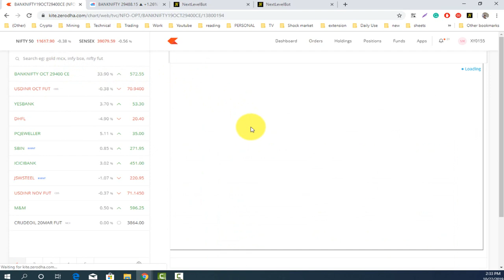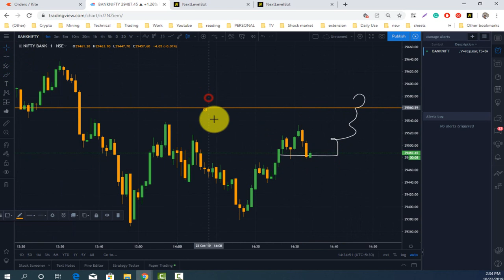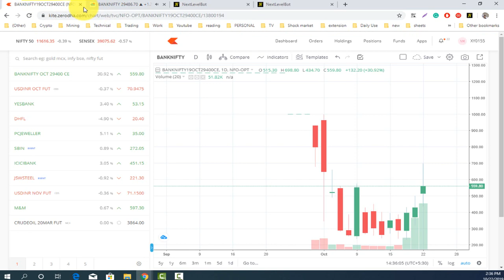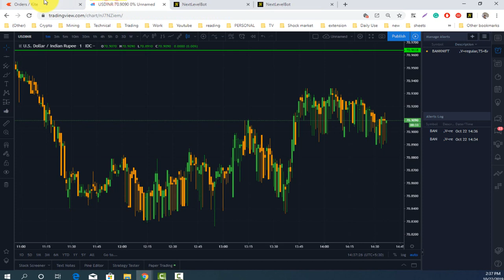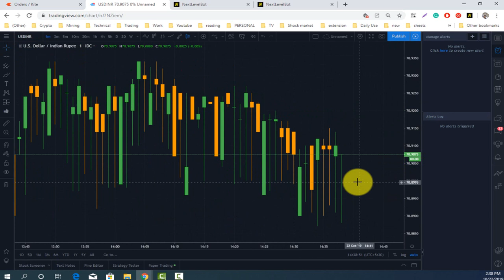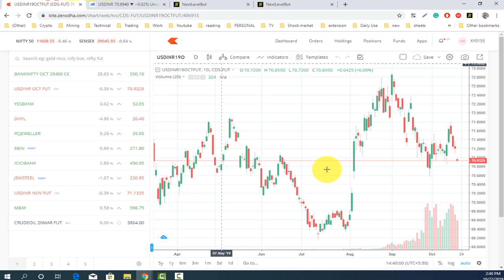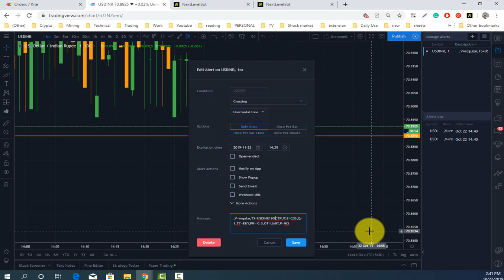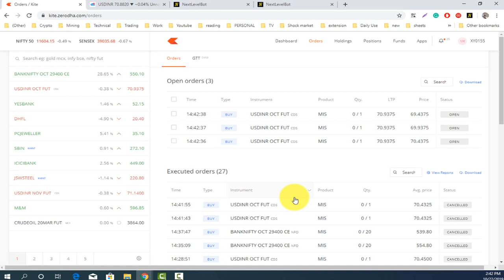Option / Future / CDS / MCX ALL MARKET SUPPORTED AUTOMATION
► HELP & SUPPORT